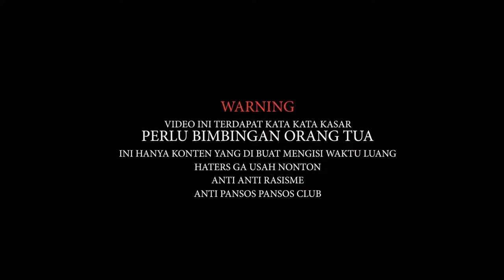NIGHT RIDE BOGOR FAKBOI MT MEPETIN NINJA MERAH